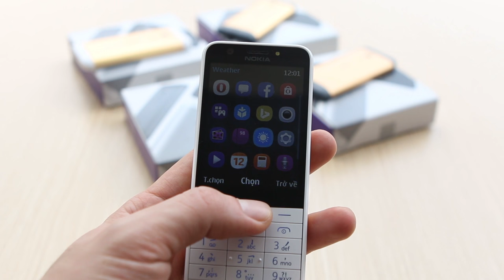Gold Nokia 230, Karalux giới thiệu N230 mạ vàng 24K tại Hà Nội, Tp HCM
Ngoài những dòng Nokia 8800, Nokia 6700, trước đó. Đặc biệt là phiên bản Nokia 515 mạ vàng rất "HOT" với giới trẻ. Trong phiên bản tiếp theo của Nokia thì Karalux tiếp tục giới thiệu phiên bản Nokia 230 mạ vàng giá rẻ và Pin khỏe.

Microsoft vừa giới thiệu ​điện thoại phổ thông có tên Nokia 230. Đây là thiết bị cơ bản chạy trên nền tảng Series 30+ với bàn phím vật lý.

Nokia 230 có bộ khung bằng kim loại và hình dáng tương tự nhiều thiết bị phổ thông của Nokia trong quá khứ. Thông số kỹ thuật của ​model bao gồm: màn hình 2,8 inch độ phân giải 240 x 320, RAM 16 MB. Máy có camera chính và phụ 2 MP và sử dụng nền tảng Series 30+.
Thiết bị được cài đặt sẵn một số ứng dụng như trình duyệt web Opera Mini, công cụ tìm kiếm Bing và dịch vụ thời tiết MSN. Máy hỗ trợ hai băng tần GSM 900 MHz và 1800 MHz, Bluetooth 3.0, đài FM radio.

''Nếu bạn đã có 1 chiếc Smartphone để lướt web, check mail, xem phim, nghe nhạc Online rồi thì Nokia 230 xứng đáng là một chiếc máy phụ với tính năng nghe, gọi, loa to, pin khỏe và đặc biệt là soi pin khi mở cửa và rất nhỏ gọn dễ bỏ túi"

Thêm một tính năng hữu ích khác đáng để dùng nữa đó là Nokia 230 được trang bị thêm "đèn pin" khi sử dụng trong bóng tối, bạn cũng dễ dàng bật sáng để tìm kiếm những đồ vật bị rơi, hay lựa chọn thìa khóa để mở cửa. Đây là tính năng hữu ích mà người đàn anh Nokia 515 không có. Ngoài ra, trong mỗi máy Nokia 230 được tặng thệm 1 thẻ nhớ có dung lượng lên đến 8Gb.

Ngay sau khi những chiếc Nokia 230 đầu tiên được bán tại Việt Nam đội ngũ kỹ sư của Karalux cũng gấp rút mạ vàng cho phiên bản này. Cũng giống như phiên bản Nokia 515 đàn anh trước đó, việc mạ vàng cho Nokia 230 khá dễ dàng và nhanh, ngay cả việc tháo lắp những đơn giản.

Thời gian để hoàn thiện một chiếc Nokia 230 mạ vàng mất từ 3 đến 4 giờ làm việc liên tục. Cũng như các dòng Smartphone khác, sau khi được mạ vàng, các kỹ sư của Karalux đều phủ thêm một lớp bảo vệ, giúp bề mặt của lớp vàng hạn chế mòn, xước.

Nếu khách hàng đã sở hữu Nokia 230 rồi, hãy gửi ngay đến Karalux và chi phí để mạ vàng sẽ là 1,5 triệu đồng. Hoặc khách hàng có thể mua nguyên máy tại đây, Chí phí cho bản đã mạ vàng là 2,8 triệu đồng.

Hiện Karalux đã có mẫu trưng bày tại các điểm giao dịch trên toàn quốc.